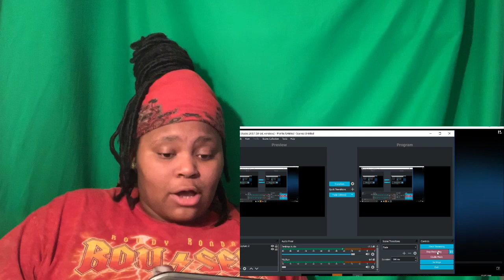Becky Lynch Vs. Sasha Banks Highlights - Hell In A Cell 2019 Reaction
Becky Lynch Vs. Sasha Banks Highlights - Hell In A Cell 2019 Reaction  !! Theses are some highlights from Hell in a Cell 2019 Sasha Banks Vs Becky Lynch For the Raw Womens Championship if you lliked this video thank you so much !

285 LOVEJOY GEORGIA 30250
SEND LETTERS OR ANYTHING